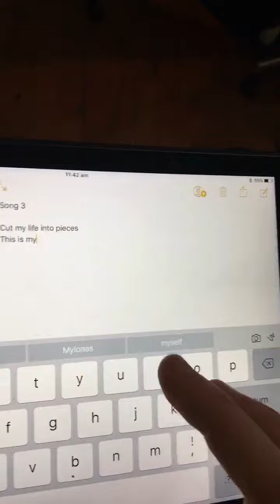Teeth Recording with Sean from Thy Art Is Murder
Working on some new shit with Jono Peters & Sean Delander from Thy Art Is Murder